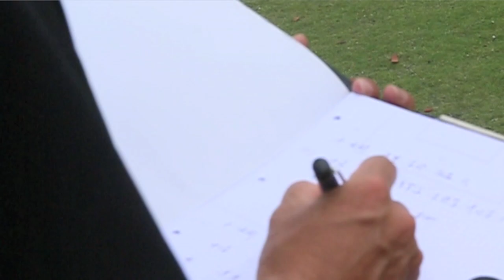練到凌晨為止 女足打造無限體能